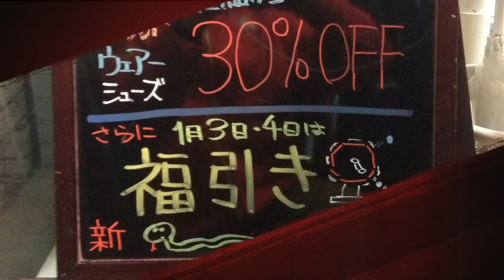明けましておめでとうございます☆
お正月SALE予告動画を作ってみました。

ラケットショップ CABIN
☆CABINホームページ
☆CABINブログ(キャブログ)                                 maruta.be/cabinblog